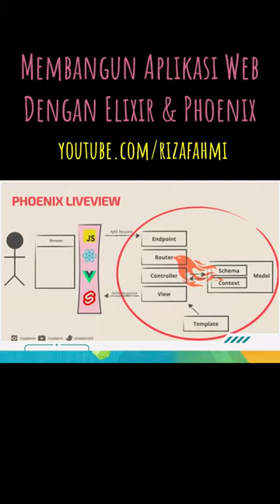Memperkenalkan liveview fitur menarik phoenixframework. Sebuah bagian 2